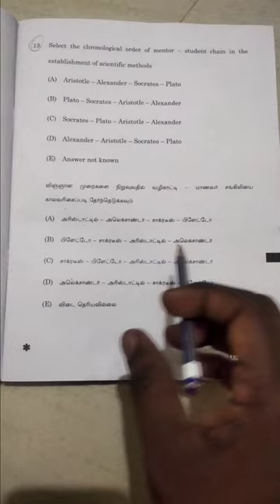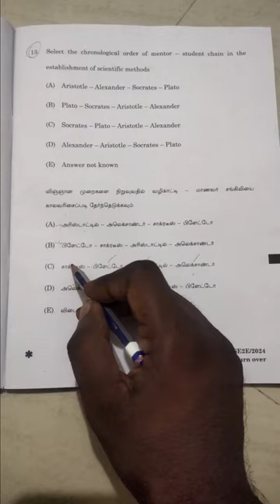tnpsc group 2question answer 2024.காலவரிசைப்படி எழுதுக#competitive exam